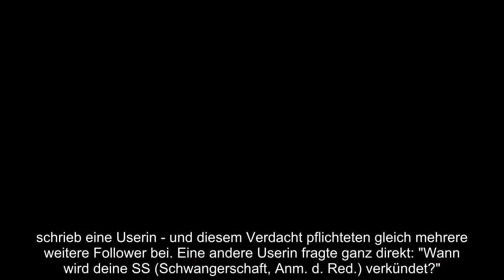Sylvana Wollny Baby Hammer Foto sorgt für Spekulationen